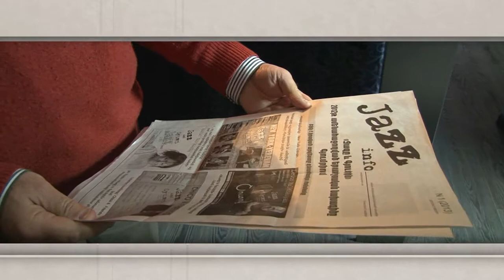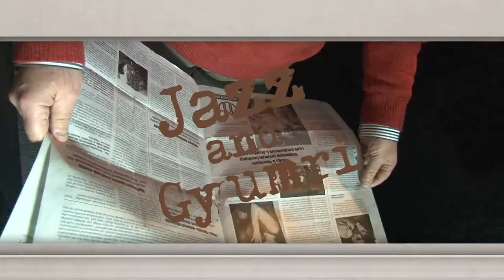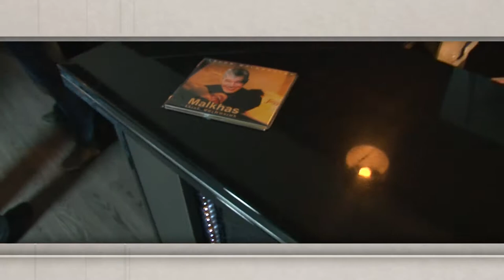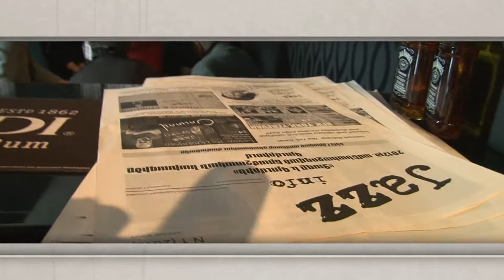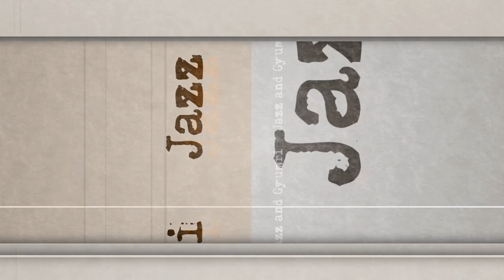Ջազ և Գյումրի 03 /Jazz snd Gyumri 03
Levon Malkhasyan & Malkhas jazz band